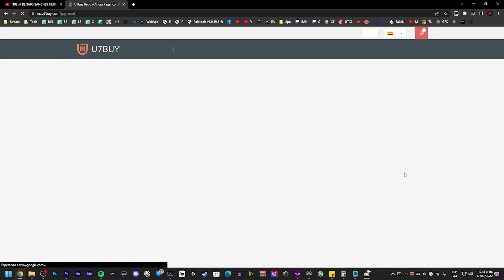EA LA LÍA DURISIMO Y ME TOCA UNA BESTIA EN MI PACK DE HEROE! | PLANTILLA DE 3 MILLONES! FIFA 23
➡️Si gustas apoyar mi contenido puedes volverte miembro, gracias.